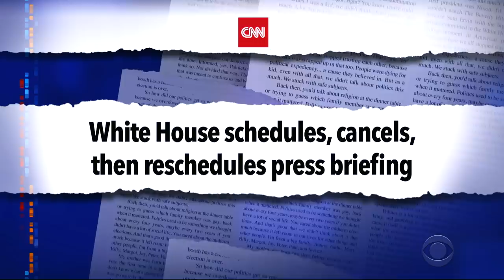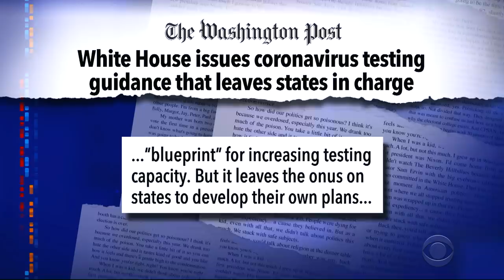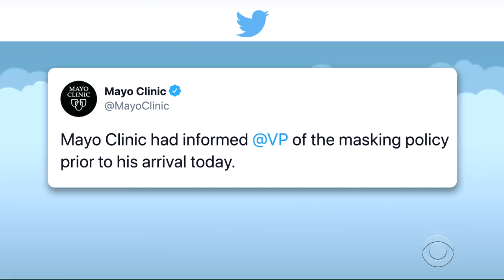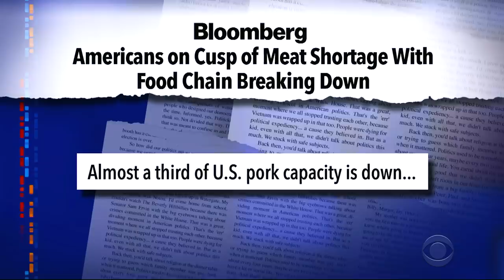Burger Enthusiast Donald Trump Orders America's Meat Plants To Stay Open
Responding to reports that Americans might experience meat shortages as soon as this week, President Trump moved to force meat processing plants to keep operating.